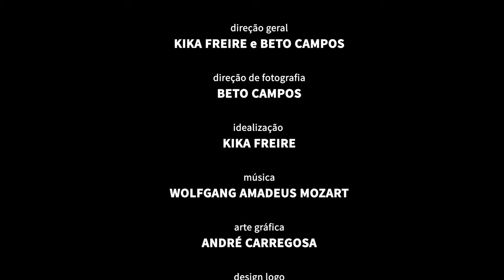A LÍNGUA DO VIVO | Hélia Borges - Programa 01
Kika Freire e Beto Campos convidam a amiga e psicanalista, Doutora Hélia Borges, para juntos lançar: A Língua do Vivo. Em breve, novos episódios! ‪pensamentolivre ‪alinguadovivo